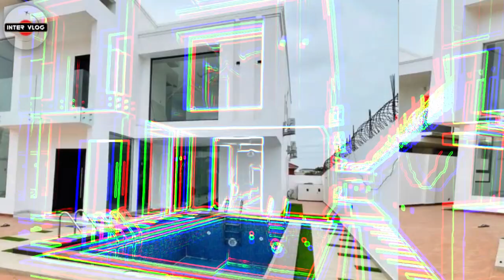U.S RETURNEE OPENED AN ESTATE AGENCY TO ASSIST AFRICAN AMERICANS ON PROPERTY REGISTRATIONS IN GHANA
US Woman Shares How She Left Her Nice Life In The US To Start A Real Estate Company In Ghana. Now she has lawyers who guide her returnee clients.

An African-American woman called Jennifer Appiah shared the inspiring story of how she left her glamorous life in America to establish a real estate company in Ghana.
She confessed that she was born in Ghana but left for America with her parents when she was a baby but has decided to settle back in Ghana for good.
Several netizens were inspired by her story and took to the comments section of the post to share their thoughts.